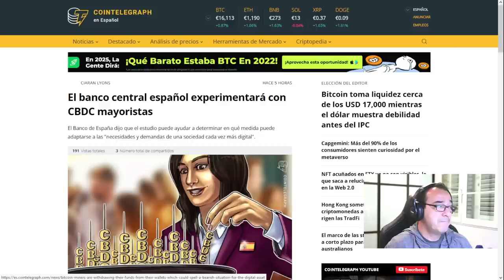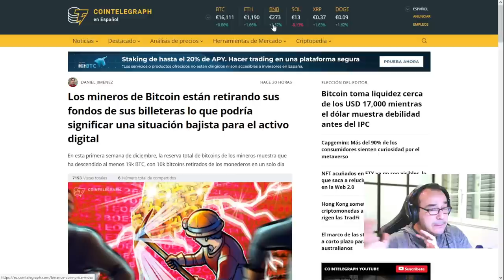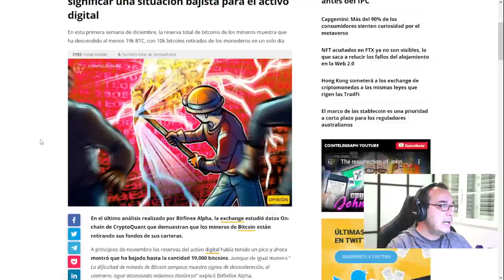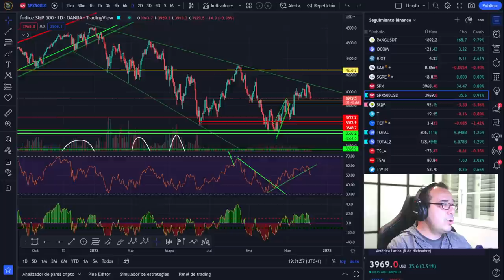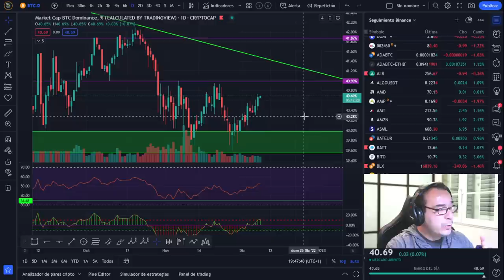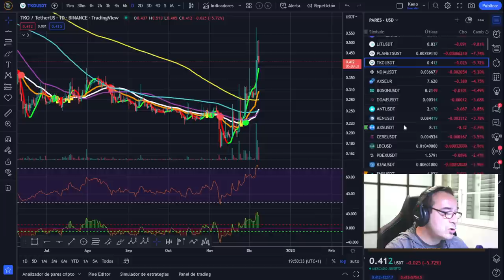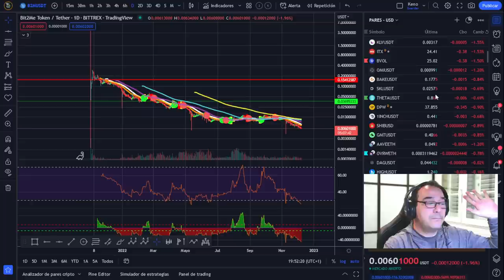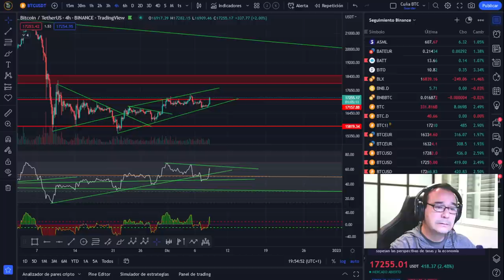🚀 BITCOIN - DISTRACTORES 🤢🤢🤢¿CUÁNDO MORIRÁ BITCOIN?🤢🤢🤢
🚀 BITCOIN💵💵💵 ¡LA MEJOR INVERSIÓN DE LA DÉCADA! 💵💵💵🚀 BITCOIN - DISTRACTORES 🤢🤢🤢¿CUÁNDO MORIRÁ BITCOIN?🤢🤢🤢